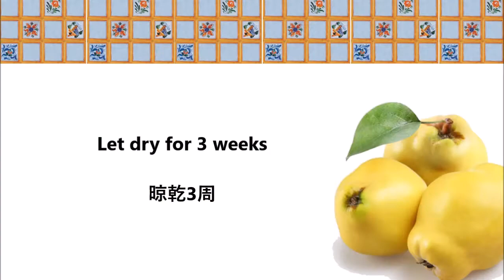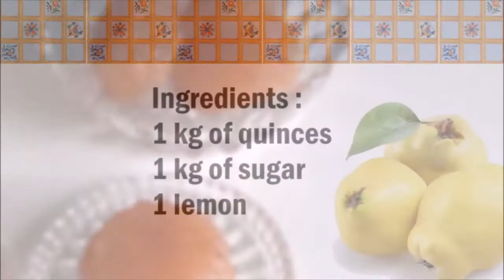Cotognata , Quince cheese , Dulce de Membrillo , 榅桲果醬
English :
1 kg of quinces
1 kg of sugar
1 lemon

Cook the quinces in plenty of water until they are cooked through.
Then take it out of the water and let it get a little cold.
Now peel the quinces and remove the inner shell.
Mash the quince with the lemon juice.
Put the quince mixture in a saucepan and cook for 30-35 minutes. Stir constantly.
Now put the finished mass in molds that you have previously made wet.
Let it rest for 24 hours.
After the 24 hours take them out of the molds and place them on a board with a cloth.
Let dry for at least 3 weeks.

中文：
1公斤
1公斤糖
1個檸檬

用大量的水煮木瓜，直到煮熟為止。
然後將其從水中取出，使其變冷。
現在剝皮並取出內殼。
將木瓜和檸檬汁搗爛。
將木瓜混合物放入鍋中，煮30-35分鐘。不斷攪拌。
現在，將完成的物料放入您之前弄濕的模具中。
靜置24小時。
24小時後，將其從模具中取出，並用布將其放在板上。
使其乾燥至少3週。